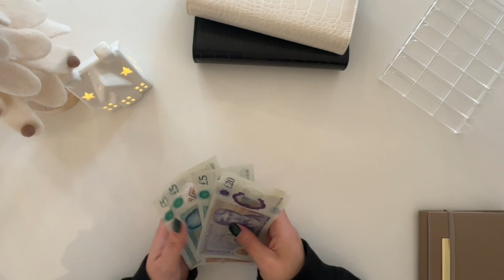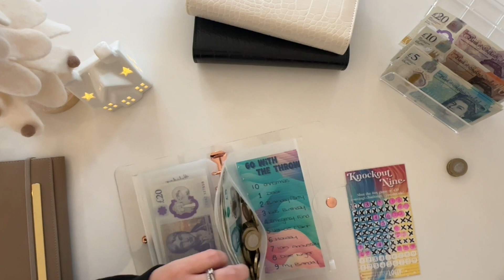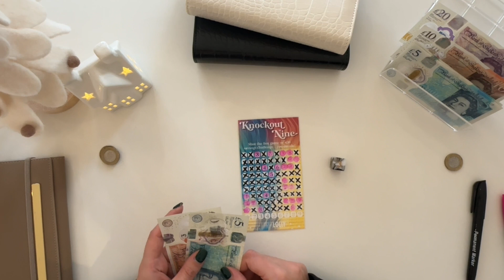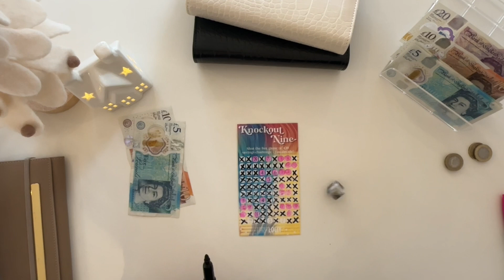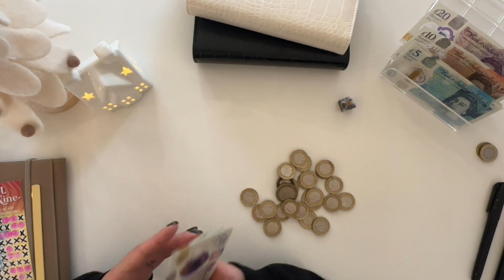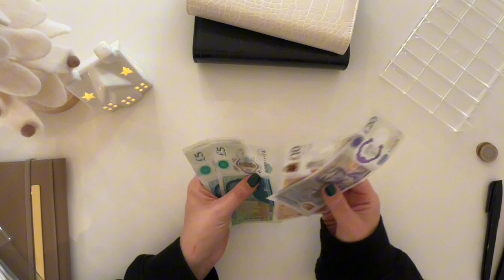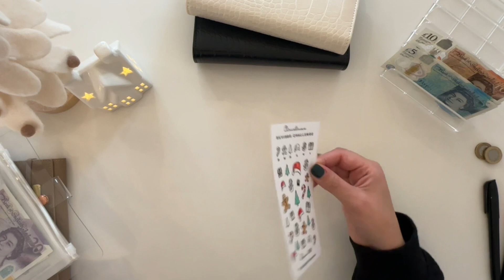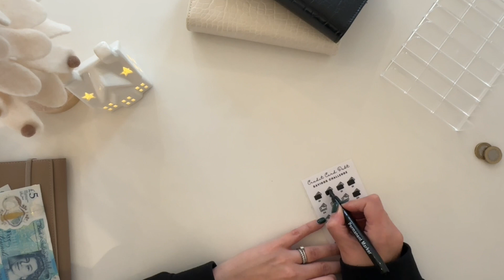WE COMPLETED KNOCKOUT 9! | DECEMBER WEEK 2 CASH STUFFING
In today's video I am sharing my cash stuffing for week 2 of December. We finally got complete Knockout 9! Ahhh!

My Etsy store will be updated on here soon for anyone looking to buy any products that I currently offer.

The Budgeting Wing Woman x